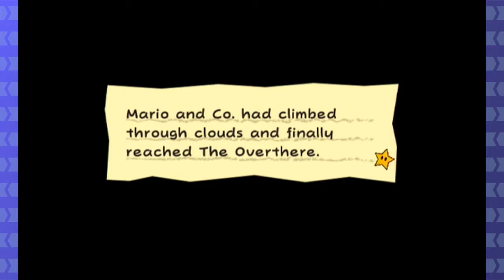Gravity Mishaps ►Super Paper Mario◄ Pt 38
You guys voted for it, so here we go! With more ... running around heaven pointlessly. God this place is large.

Feedback is appreciated! It helps me make more! Also, suggest games for me or for us!

And you can find Alan directly on Twitter @Jedka